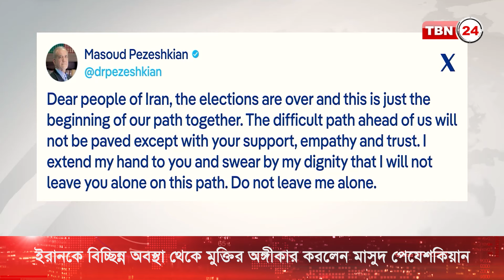নির্বাচিত হয়েই যে অঙ্গীকার করলেন ইরানের প্রেসিডেন্ট পেযেশকিয়ান | TBN24 NEWS | Iran | Pezeshkian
পশ্চিমাদের সাথে পরমাণু চুক্তি পুনরুজ্জীবিত এবং আন্তর্জাতিক অঙ্গনে বিচ্ছিন্ন অবস্থা থেকে ইরানকে মুক্তির অঙ্গীকার করলেন দেশটির নবনির্বাচিত প্রেসিডেন্ট মাসুদ পেযেশকিয়ান। শনিবার তেহরানের এক জনসমাবেশে দেশের মানুষকে ঐক্যবব্ধ করার ঘোষনা দিয়েছেন ইরানের এই সংস্কারপন্থী নেতা।

নির্বাচিত হয়েই যে অঙ্গীকার করলেন ইরানের প্রেসিডেন্ট পেযেশকিয়ান | TBN24 NEWS | Iran | President | Masoud Pezeshkian